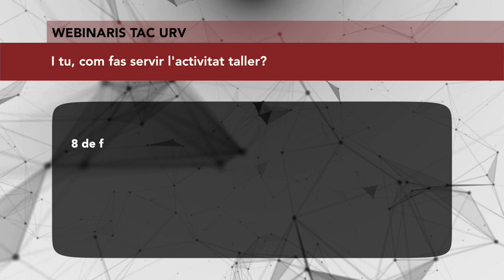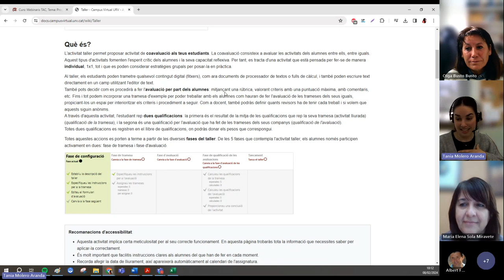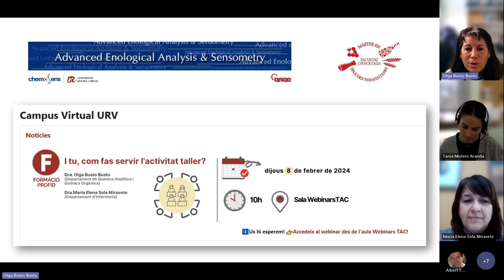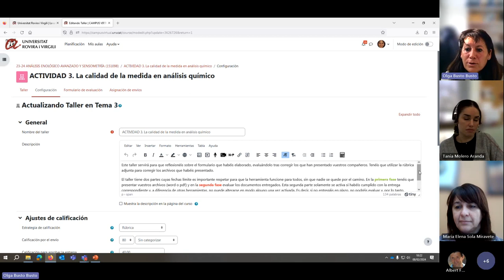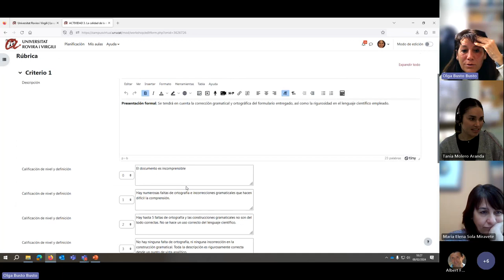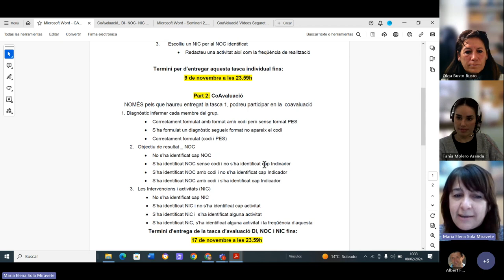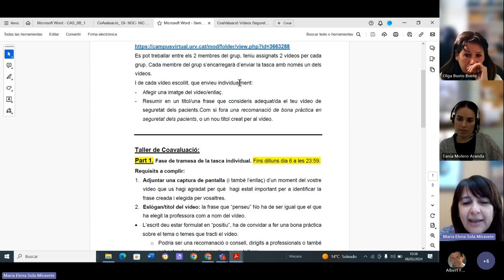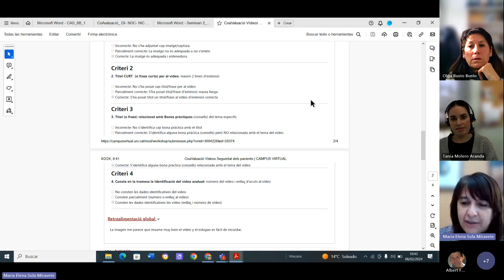I tu, com fas servir l'activitat taller?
8 de febrer de 2024

Dra. Olga Busto
Departament de Química Analítica i Química Orgànica, URV

Dra. Maria Elena Sola
Departament d’Infermeria, URV

La coavaluació és una estratègia d’aprenentatge en la qual l’estudiant avalua el treball d’altres companys, alhora que el seu treball és avaluat per altres. Aquesta estratègia enriqueix l’aprenentatge dels estudiants, més enllà de la realització del treball. En aquest webinari coneixerem l'experiència de dos docents de la URV en l’ús de l’eina “taller” del Campus Virtual per la realització d’activitats coavaluades.